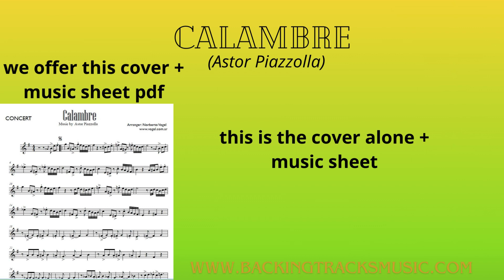BACKING TRACKS: "Calambre" (Astor Piazzolla) Julio Hermes Peresini (violin)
BACKING TRACKS: "Calambre" (Astor Piazzolla)
Julio Hermes Peresini (violin)